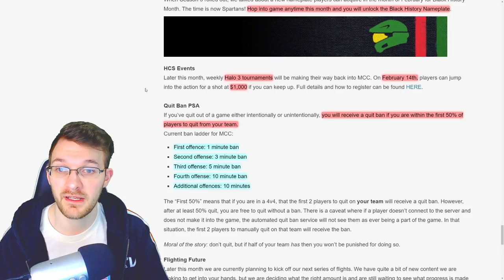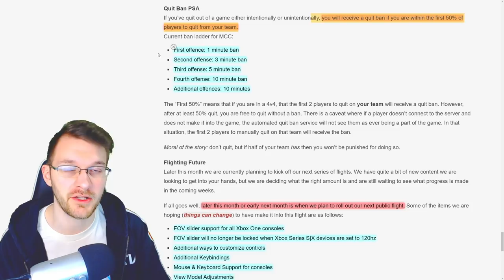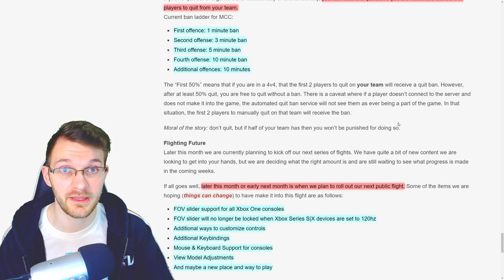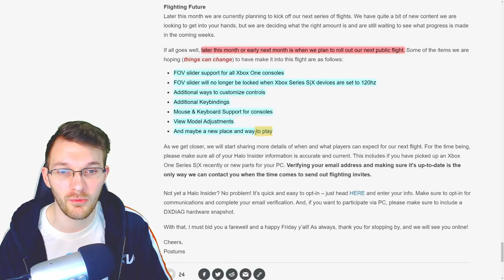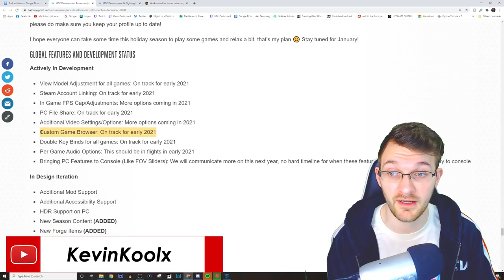Because You Begged Challenge Fix and Halo MCC Flight Details Revealed! Halo News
Timestamps
Intro - 0:00
Because You Begged Fix - 1:04
New Nameplate and HCS - 2:04
Halo MCC Ban System - 2:31
Halo MCC Flight News! - 4:14

Halo MCC Flight Details Revealed and Because You Begged Challenge Fix! Halo News
In this Halo MCC news update video we discuss the recent Halo MCC development update post from 343 Industries. Halo Master Chief Collection update talks about the Halo MCC Because You Begged Challenge not working and how Because You Begged Fix works with Halo MCC Because You Begged Challenge. We also get some clarification on Halo MCC Quit Ban system and how to avoid a Halo MCC ban. The Halo MCC ban system is meant to avoid Halo MCC quitters and keep the games fun. Lastly we go over Halo MCC flight program and what to expect for Halo MCC flighting. This Halo MCC flight news I expect to see Halo Online maps and the Halo MCC Custom Game Browser as well. Though we'll have to wait and see what other Halo Master Chief Collection news happens next!